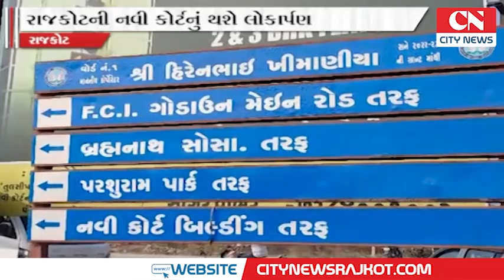શનિવારે રાજકોટ ખાતે રૂ ૧૧૦ કરોડના ખર્ચે નવનિર્મિત કોર્ટ બિલ્ડીંગનું લોકાર્પણ થશે